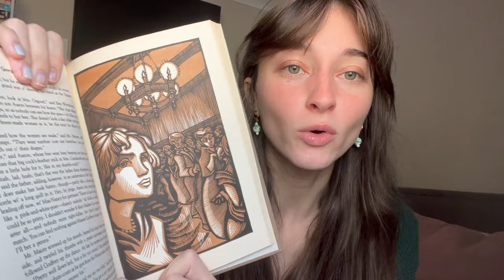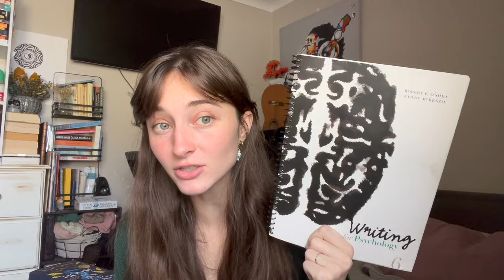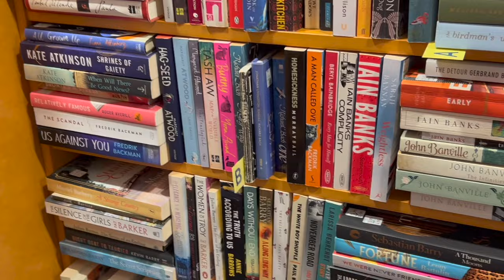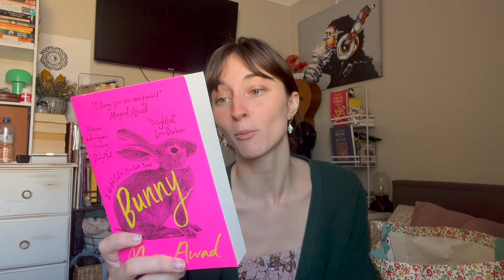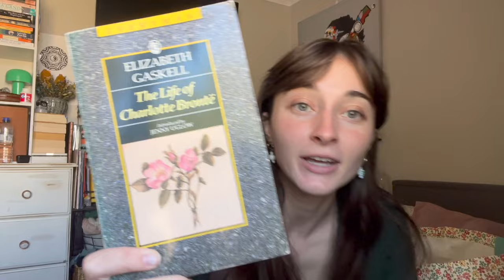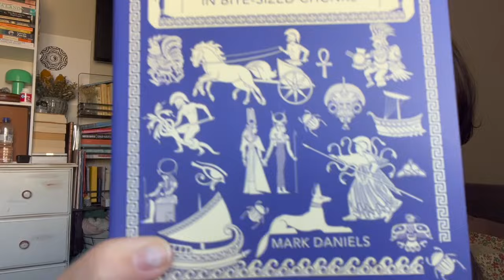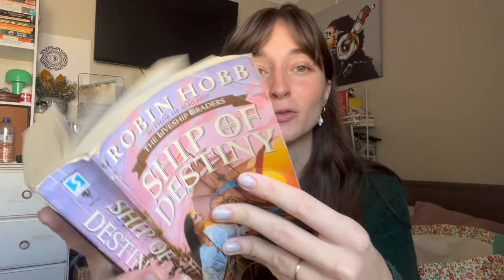a lil trip to the book exchange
hi all! i thought i would take you along on a little unhaul/bookstore trip/haul video with me today! enjoy :)